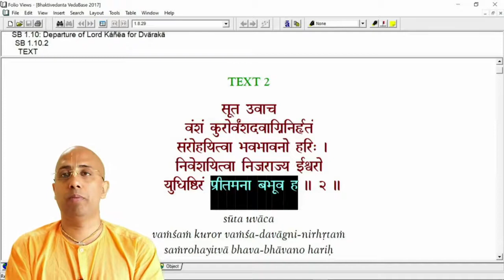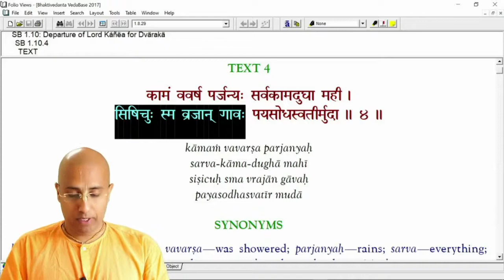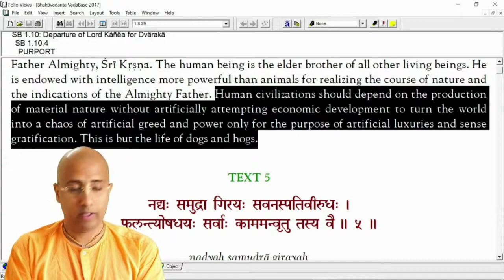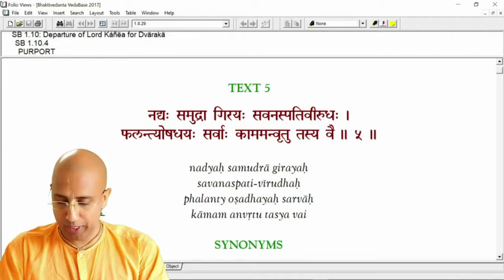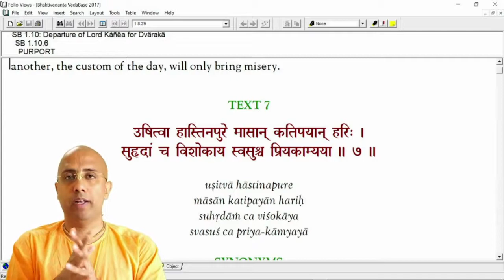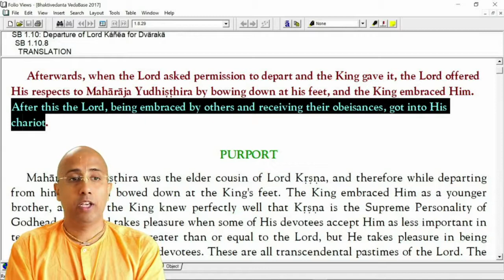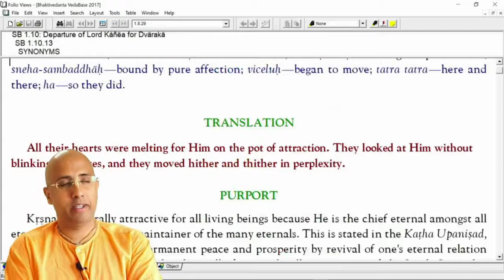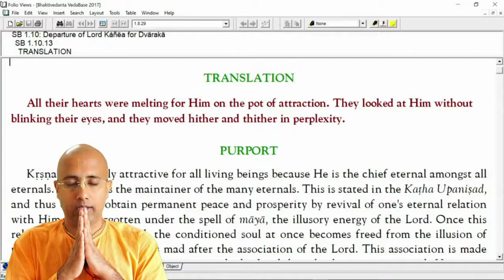SB 1.10 | Krishna leaves for Dwarka | Part 1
Overview of Śrīmad-Bhāgavatam (Hindi)
Details: SB 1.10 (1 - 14)
- Recap of 7 q's asked by Saunaka Rishi so far
- How did Yudhishthira Maharaja ruled and lessons from it?
- All attractive Krishna announces his departure to Dwarka

For regular updates and reminder about this daily Srrimad Bhagvatam class you may join the following whatsapp group:

--Morning SBG class at Hinjewadi
 @EVOLVE Pune